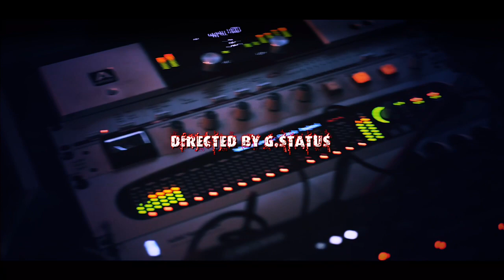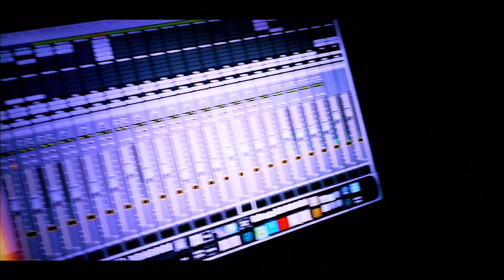L.O Heemz - Tonight (Offical Music Video)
smart rapper, rapper shortcut, rappers freestyling, celeb controversies, drake meek mill, drake meek mill diss, tekashi69 snitch, 6ix9ine, 6ix9ine snitching, 50 cent floyd mayweather, 50 cent floyd mayweather beef, celebrity beef, music marketing, music promo, music, music marketing strategies, quickest way for rappers to blow up, how to grow as a rapper, how to market music, how to blow up as a rapper, how to become famous rapper

westside gunn, conway the machine, benny the butcher, griselda records, gxfr, jay z, eminem, roc nation, hip hop, video, griselda, virgil abloh, off white, hype williams, rap video, music video, rap radar